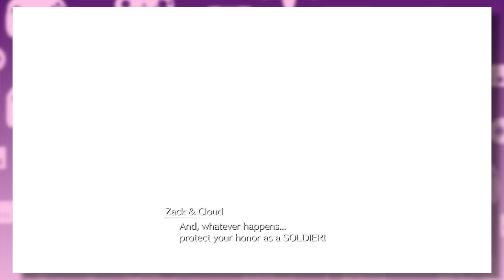Comparing Final Fantasy 7 to FF7 REBIRTH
In this video, we're comparing 1997's Final Fantasy 7 to 2024's FF7 Rebirth